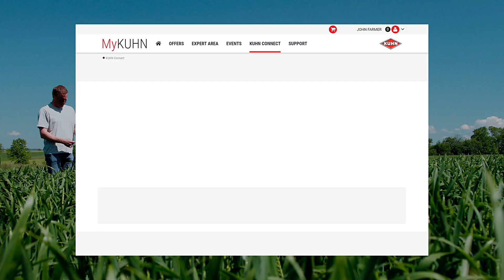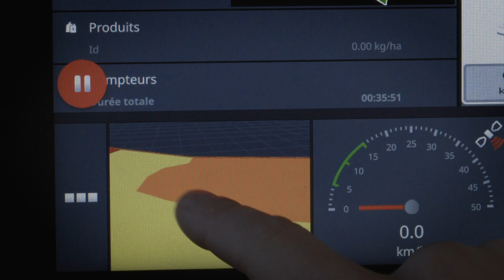KUHN EasyTransfer – Transfer your modulation maps directly to your terminal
From your computer, with KUHN EasyTransfer, forward your application rate modulation maps to your machines via the agrirouter platform. It’s a time-saving tool that makes your life easier with precision farming!
✴️ Simply put the file that you want to send into KUHN EasyTransfer and click on “Send”.
✴️The recipient, no matter where he/she is, will receive the documents directly on his/her ISOBUS terminal.
✴️ When the job is finished, the driver can send the task back (data), in a click, from the ISOBUS terminal to the office.

Complete and instantaneous job traceability in fertilisation and spraying!

KUHN EasyTransfer is a digital service included in KUHN CCI Connect Pro.